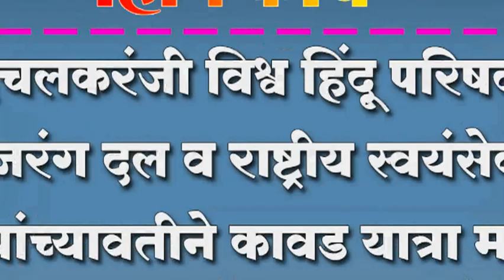इचलकरंजी विश्व हिंदू परिषद , बजरंग दल व राष्ट्रीय स्वयंसेवक संघ यांच्यावतीने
इचलकरंजी विश्व हिंदू परिषद , बजरंग दल व राष्ट्रीय स्वयंसेवक संघ यांच्यावतीने कावड यात्रा मार्गात करण्यात आली स्वच्छता मोहीम